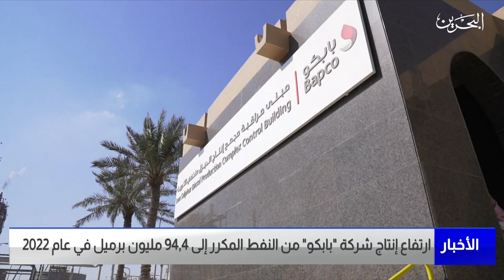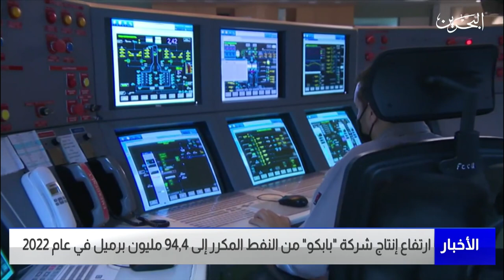البحرين مركز الأخبار : ارتفاع إنتاج شركة بابكو من النفط المكرر إلى 94,4 مليون برميل في عام 2022